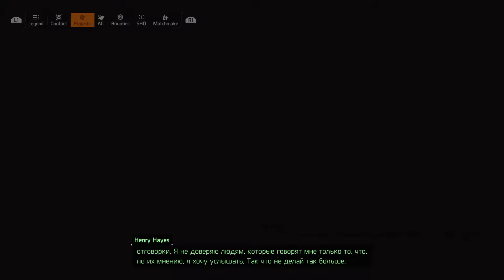Tom Clancy's The Division® 2 | PS4 PRO 4K | COOP